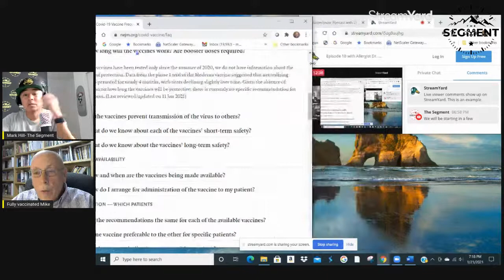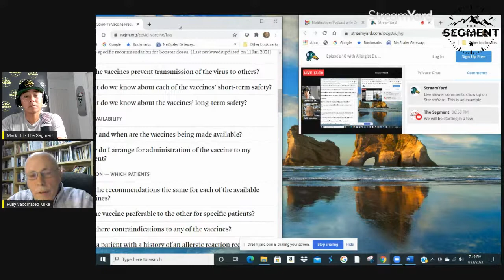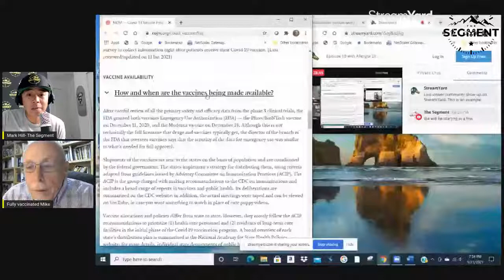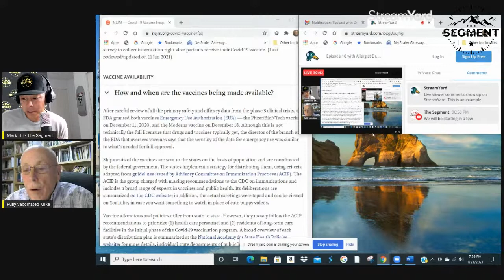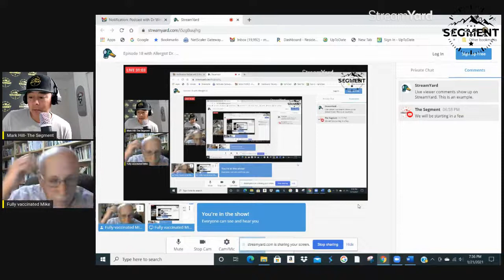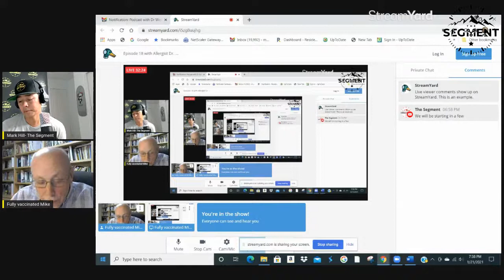Episode 18 with Board Certified Allergist and Immunologist Dr. Michael Welch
Please join me tonight on the Segment as I am joined by Dr. Mike Welch as I get a chance to ask him some questions about the Covid-19 Vaccines.  As many of you know I was vaccinated a few days ago and thought I would Vlog about it.  For me I didn't have any of the scary side effects people talk about.  In fact I didn't even feel the shot but I know that I got it because I watched it go in.  My anxiety about the vaccine went down as the days moved forward.  So I thought I would bring an expert in the field of Allergy and Immunology on the show to give us the unbiased clinical data around the Covid 19 vaccines.  My hope is that this episode will give you enough information to make the best choice for you around the vaccine.

Dr. Michael Welch is a physician in the Allergy/Immunology Division of Rady Children's Hospital-San Diego, co-director of the Allergy and Asthma Medical Group and Research Center in San Diego and a clinical professor in the Division of Allergy and Immunology in the Department of Pediatrics at UC San Diego.

Dr. Welch earned his medical degree from UC Los Angeles before completing an internship and residency in pediatrics and a fellowship in allergy/immunology at the same instituton. He then conducted an extra year of clinical immunology research at the Scripps Clinic and Research Foundation in La Jolla.

Board-certified in allergy and immunology, Dr. Welch is a fellow of both the American Academy of Pediatrics and the American Academy of Allergy, Asthma and Immunology. He is involved in numerous professional organizations, having served as president of the San Diego Allergy Society and the California of Immunology and chair of the American Academy of Pediatrics Section on Allergy and Immunology. He is also certified by the Academy of Pharmaceutical Physicians and Investigators.

An active author, editor and lecturer, Dr. Welch has been published in numerous scientific medical journals and is the editor-in-chief of the book Guide to Your Child's Allergies and Asthma, directed to families affected by allergies and asthma. His research center has been involved in over 650 clinical trials investigating pharmacotherapeutics for allergic disease. Dr. Welch has been honored as Physician Citizen of the Year by the San Diego County Medical Society for his volunteer contributions to the community, and noted in San Diego Magazine as "Top Doctor in San Diego" for 11 out of the last 13 years.

For specific questions about reactions to the vaccine:
Clinical Immunization Safety Assessment Project  phone 800 CDC-INFO

for any need for info about the vaccine.

Use the CDC - they have all the info you need in one place!!